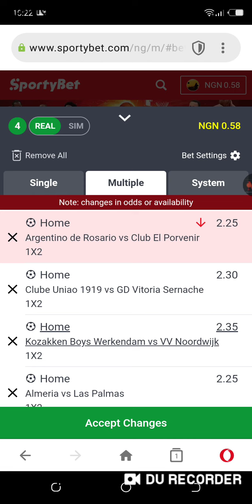Saturday Football Predictions 28/10/2023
Are you interested in Our Premium VIP 2+ Odds delivered to your WhatsApp daily?